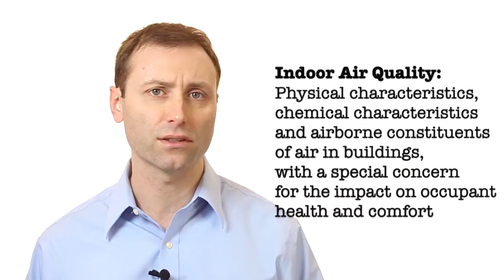Defining Indoor Air Quality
Learn more about indoor air quality and why it's important to your overall health.